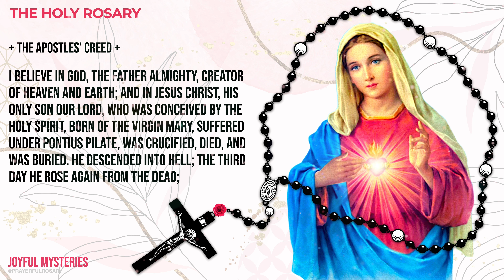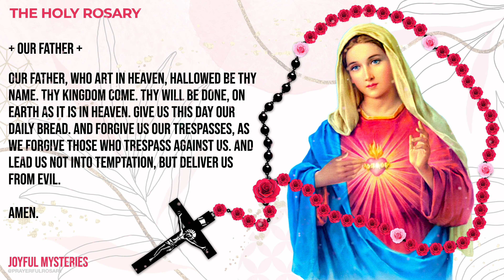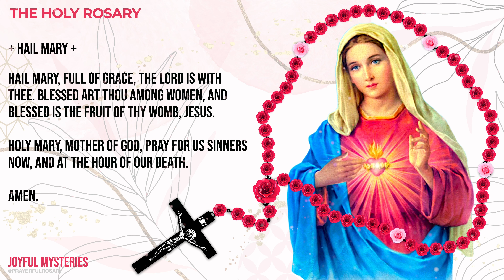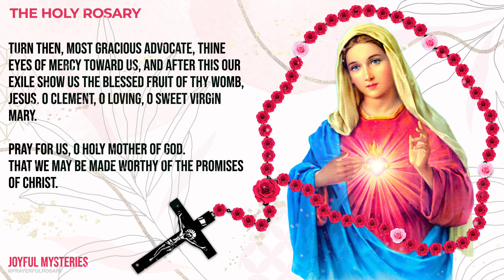PRAY THE ROSARY TODAY 🌹 MONDAY, JULY 18, 2022 🌹 | THE HOLY ROSARY MONDAY VIRTUAL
TODAY HOLY ROSARY: JOYFUL MYSTERIES, ROSARY MONDAY 🌹 JULY 18, 2022 🌹. The Catholic faith teaches us that God is with us when we pray our daily prayers through the daily rosary to Our Blessed Virgin Mother Mary. Everyday is like a Catholic crusade facing a spiritual battle.  Let us persevere, carry our crosses, and follow Jesus with Mary and through Mary with the most powerful weapon we have, the holy rosary.

Join us to pray The Holy Rosary: Joyful Mysteries on (Monday & Saturday)

1st Joyful Mystery - The Annunciation - 2:28
2nd Joyful Mystery - The Visitation - 6:18
3rd Joyful Mystery - The Nativity - 10:05
4th Joyful Mystery - The Presentation - 13:51
5th Joyful Mystery - The Finding of Jesus in the Temple - 17:38

The beautiful piano instrumental: Dona nobis pacem "Give Us Peace" - from Agnus Dei is re-composed by PrayerfulRosary